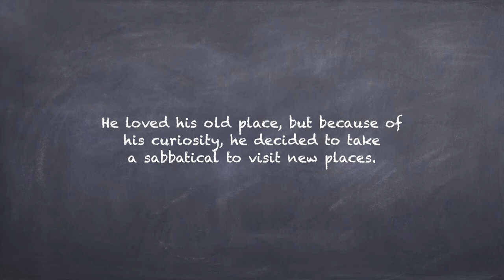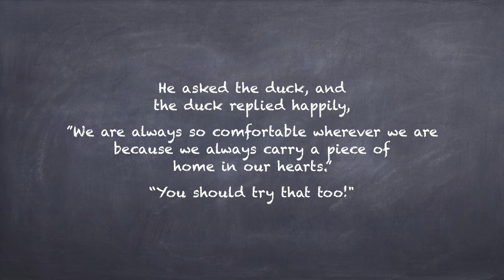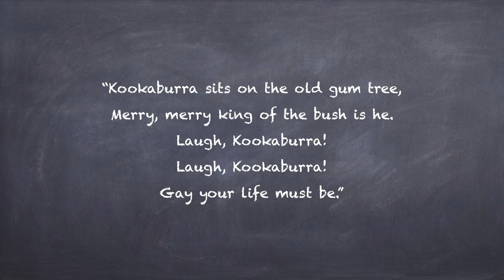Zico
As a foreign national, I connected with the experiences of migrant clients at my art therapy internship site. They expressed that “home” is not only a physical place; it can also be a safe space for oneself. Through their expressions of longings for home, I learnt the importance of developing mental and emotional resilience. This story explores feelings for home through the life and adventures of my cat resident, Zico, while he awaited his mistress to bring him back home after her one-year sabbatical in Singapore. I hope the work brings comfort to others who are away from home.